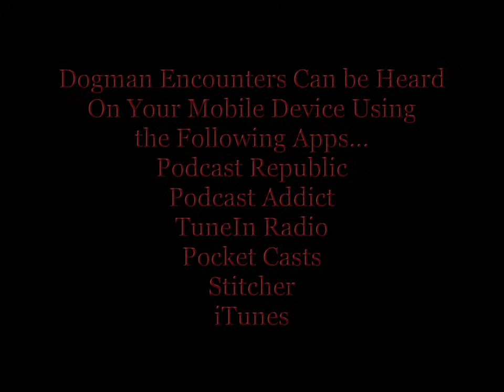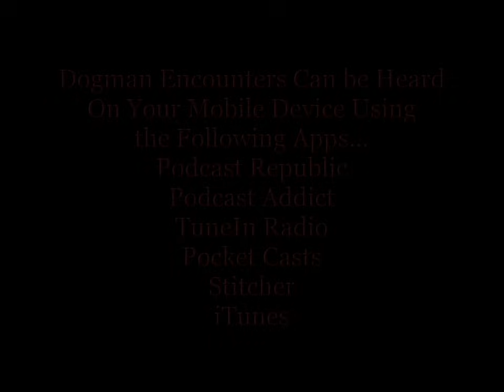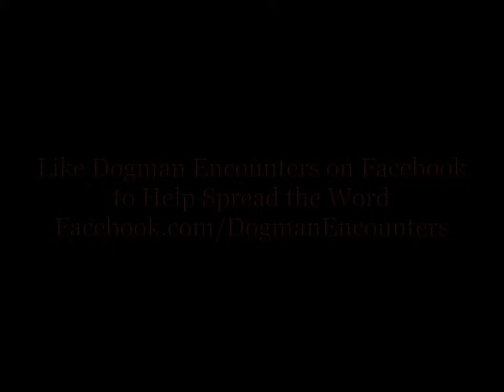Wisconsin Dogman Encounters (Dogman Encounters Episode 11)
Donna Fink is a Wisconsin Dogman Researcher who has published several Youtube videos on the subject.

Dianne Beeson is an Author who has written a soon to be published, fictional book on Dogmen, titled "Dire Consequences."

In this special, mid-week episode of Dogman Encounters, I speak with them about their experiences in the field, as well as Dianne's new book, "Dire Consequences."